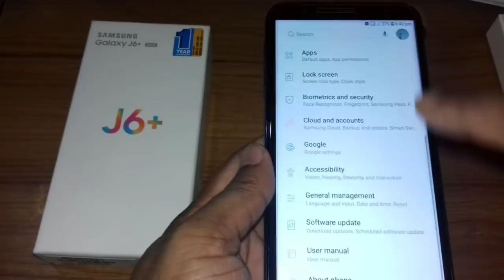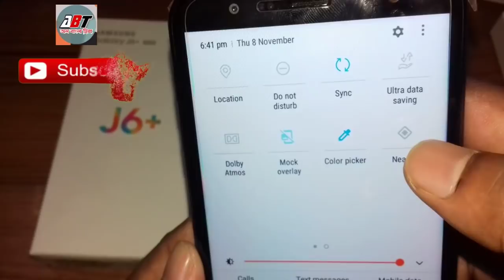Samsung Galaxy J6+ Review by All Bangla Tricks.আমার নতুন ফোন।😎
Samsung Galaxy J6+ Android Phone Unboxing and very short Review. This is one of the latest samsung Android phone. This is not exactly a trick about something. I just show up you guys my new phone. Have a nice day.